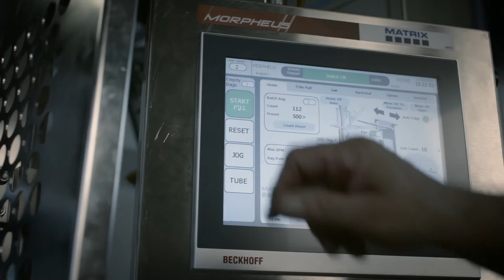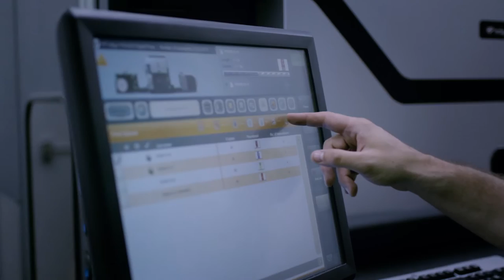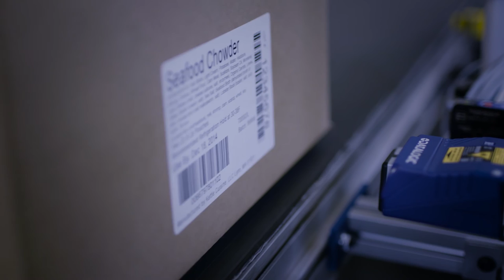Pro Mach Corporate Overview Video